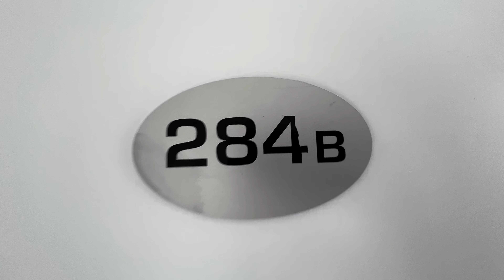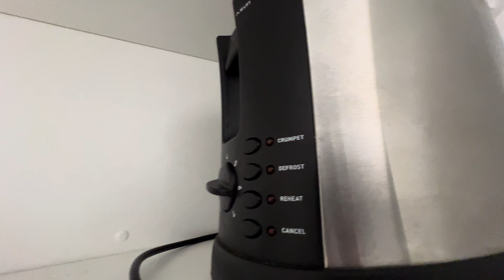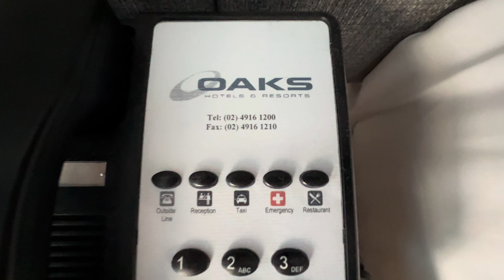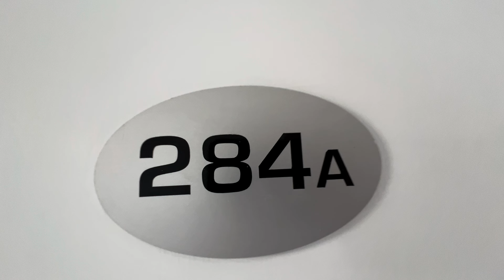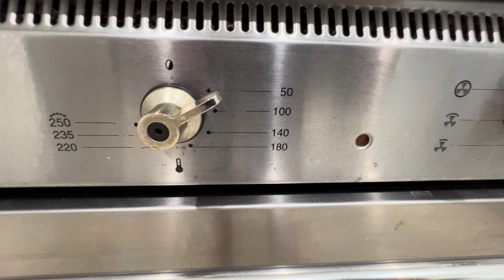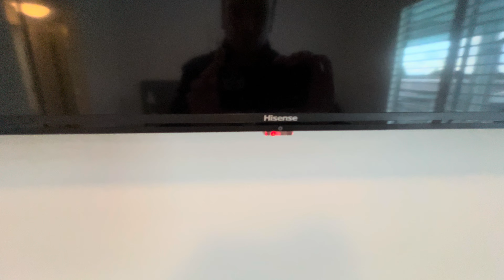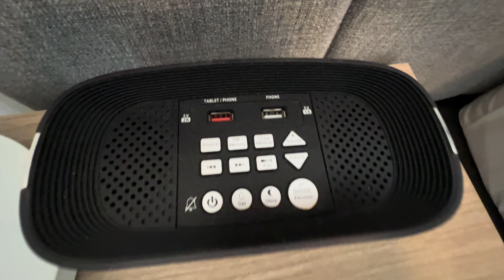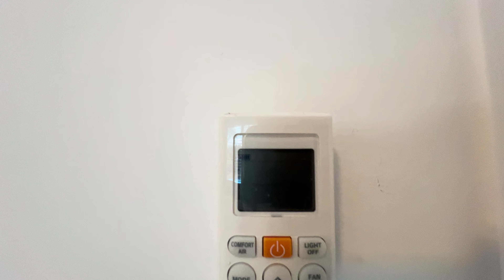Oaks Port Stephens Pacific Blue Resort 2 Bedroom Dual Key Lagoon Spa Room 284